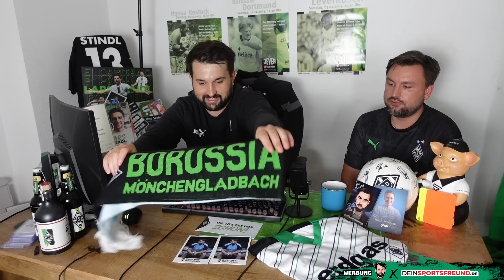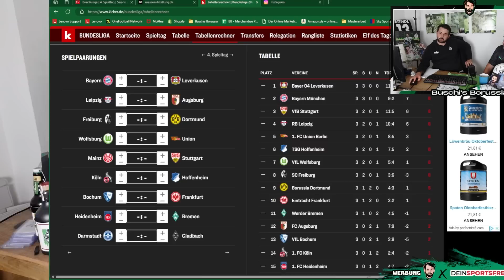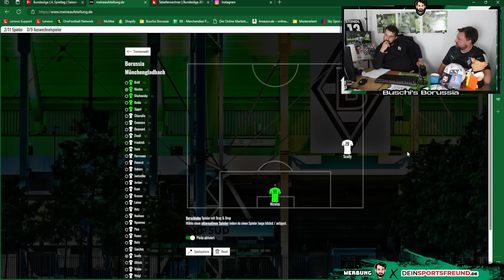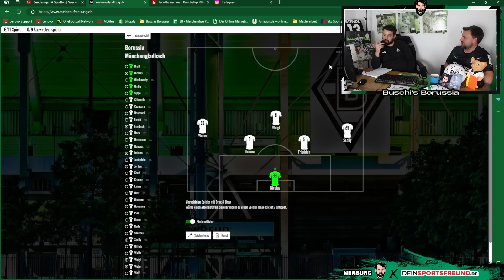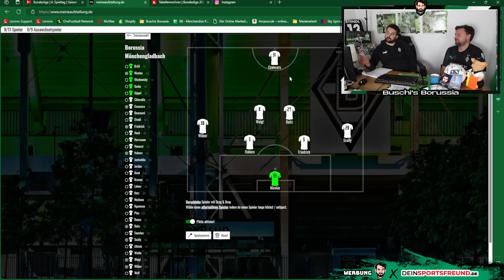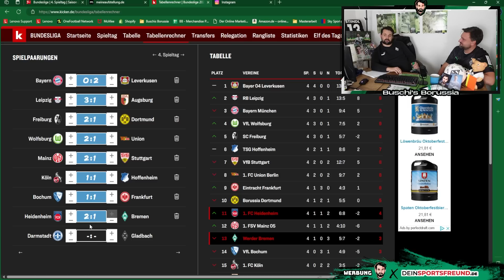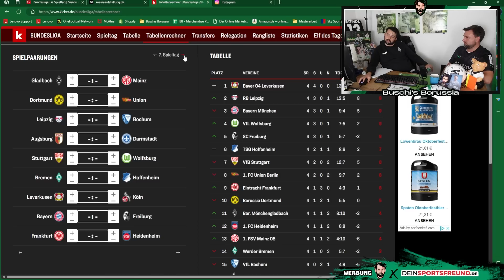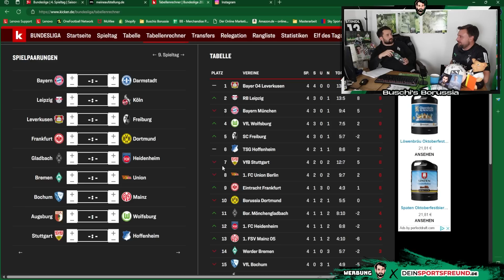Darmstadt 98 vs. Borussia Mönchengladbach! 🔥⚽Auswärtssieg für Borussia? ⚫⚪🟢 Gästetalk! 🫵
In der 12. Folge von Buschi's Borussia Clips berichte ich über folgende Themen:
👉 Intro - Gladbach Gästetalk - Darmstadt 98 vs. Borussia Mönchengladbach

Photo-Credits: Imago

Impressum

Zelterstraße 6
10439 Berlin

Redaktionell verantwortlich
Jan David Busch
Zelterstraße 6
10439 Berlin